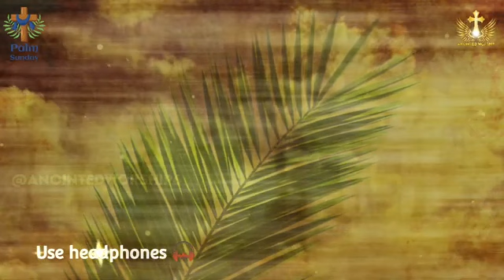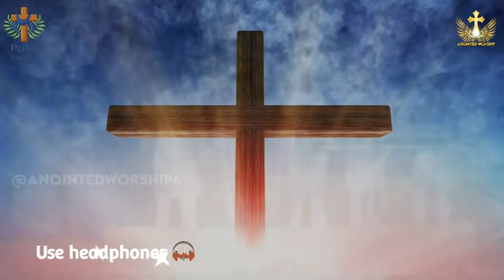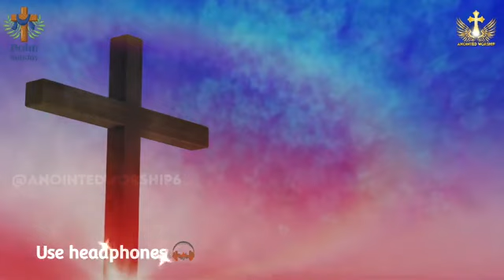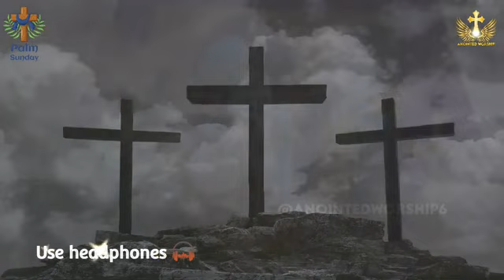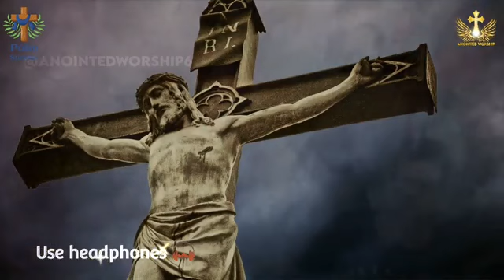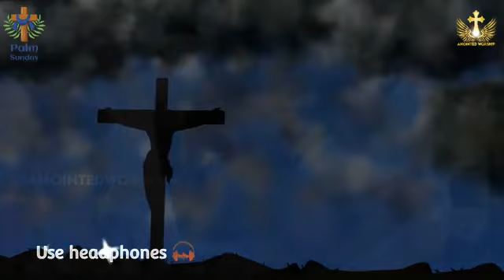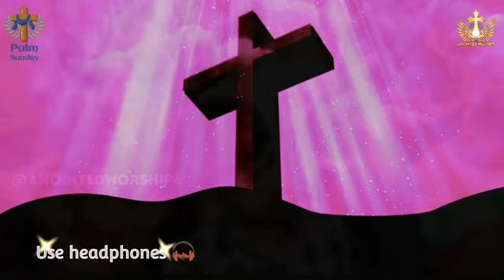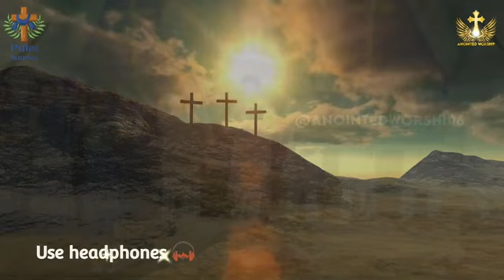hosana hosana के नारे लगाओ येशु राजा आया है by Ankur Narula Ministry